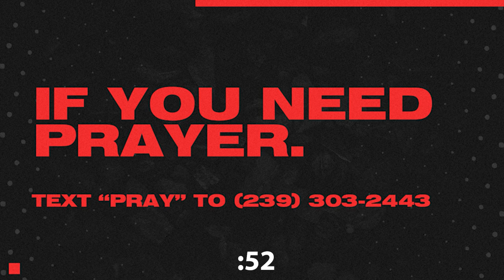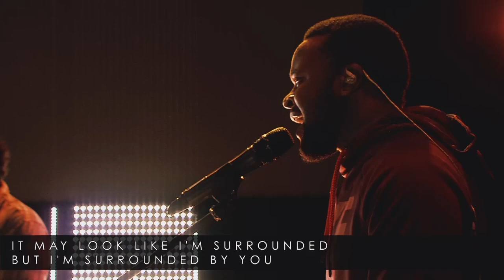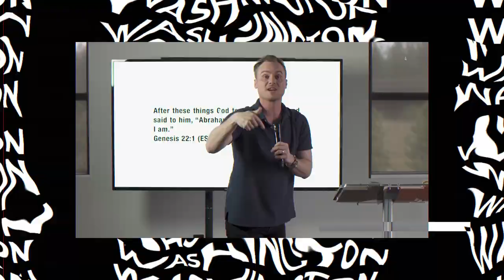VIRTUAL REVIVAL | DAY ONE | KELLY STICKEL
Virtual Revival is a week-long digital revival during the Covid-19 pandemic, that exists to bring hope and encouragement to people facing an unprecedented crisis.

About our guest speaker:

Pastor Kelly has been a Lead Pastor for over 21 years. He began in ministry at the age of 23 in Canmore Alberta where he took over a small congregation that was only a year and a half old. He pastored Rocky Mountain Victory Church for nine years and then released it to plant a new church in Okotoks, Alberta, a small suburb community south of Calgary. The church in Okotoks began with 120 people and within the first six months saw 85 first time salvations. The church continued to grow over their four and a half years there and even planted a daughter church in Cochrane, AB.

In 2011, Kelly and his wife, Joy-Lynn, released the Okotoks Church to become the Lead Pastors of Victory Christian Fellowship in Lethbridge. Within the first year of their pastorate in Lethbridge, the church saw 380 first time commitments to Christ in the Sunday morning services, plus 13 salvations from it’s weekly television program and 26 salvations from the special events hosted throughout the year. They also were able to baptize 110 candidates and saw the weekly attendance double.

Within the first seven years of ministry in Lethbridge, the church grew by over 600% and averages over 500 first time decisions for Christ each year.

Kelly has also authored three books; My Victory Starts Here, Six Anchors, and Mind Craft.

He and Joy-Lynn have been married for 22 years. They have six children, one daughter in-law, and a grandson; Carson (Shayla & Daxton), Kahl, Keenan, Shandeah, Kai, and Avery.

In his free time, Kelly enjoys spending time with family, reading, working out, and coaching football.

About our church:
Victory is a exciting non-denominational church in Lehigh Acres Florida, focused on bringing life to the community and the word of God to those who may not have experienced it. It has a heavy focus on young adults and families.

If you would be interested in helping support Victory to continue to make more video content like this, donate

Service times are :
Friday Night Youth at 7:00pm